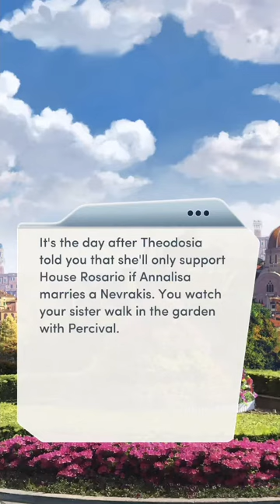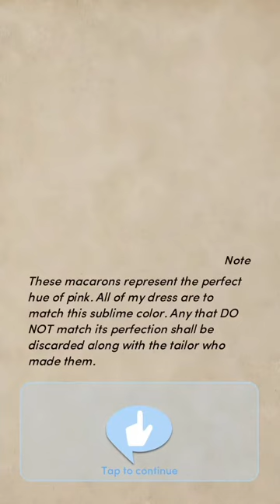🎭 THE ROYAL MASQUERADE 🎭 - ❤️ HUNTER ❤️ - CHAPTER 13: LOVE AND POWER - 💎💎💎